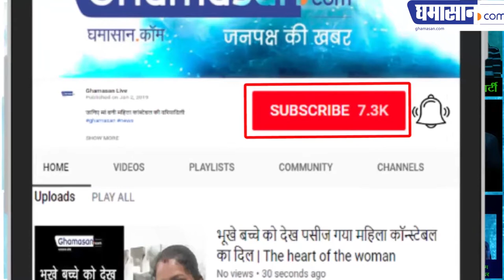Know More: जानिए Kamal Nath को Business Tycoon क्यों कहा जाता है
Madhya Pradesh Congress committee President, CM Kamal Nath | 23 Companies के बोर्ड मेंबर भी हैं - Kamal Nath | Madhya Pradesh